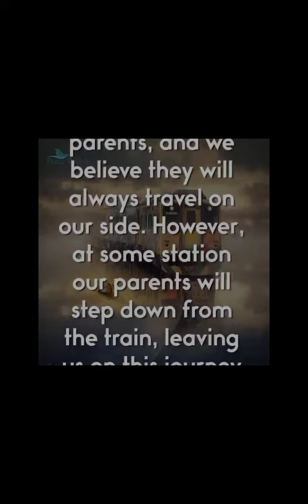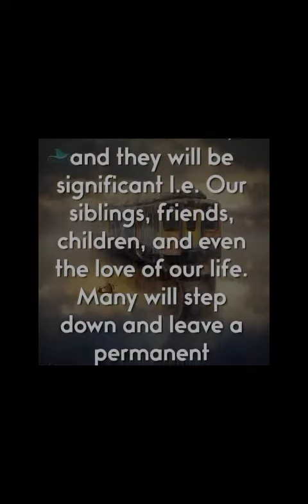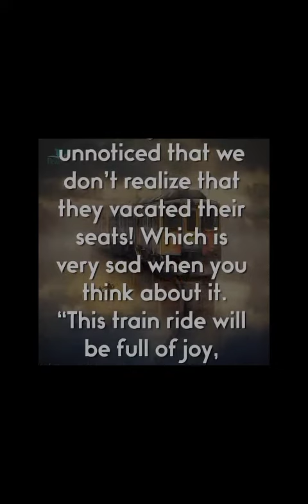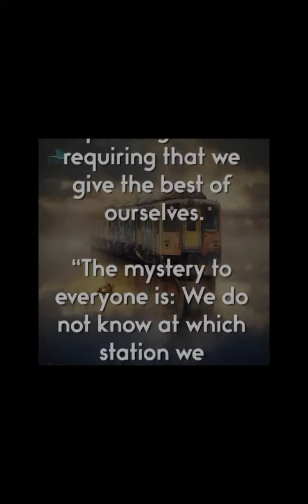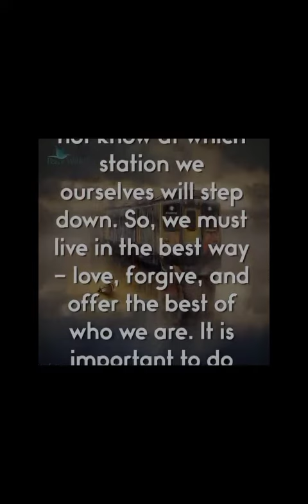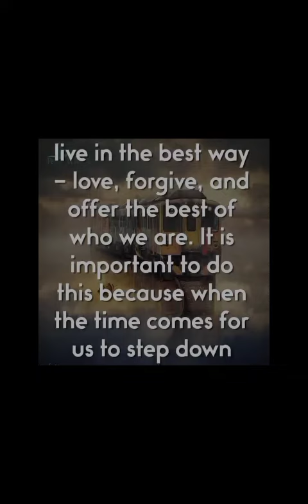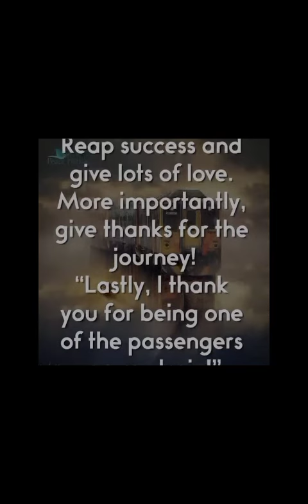the train of life...# Tam channel